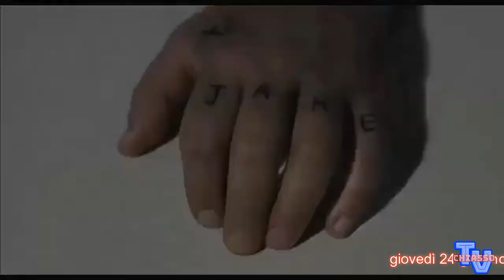Chiasso News 22 giugno 2021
chiassotv.ch -
Un'altra settimana intensa di eventi per Chiasso. I trailer dei tre film che verranno proiettati al Drive In nel piazzale del Palapenz di Chiasso nei prossimi giorni.